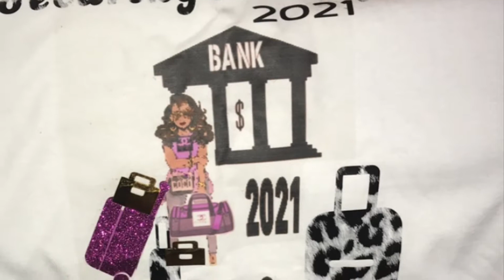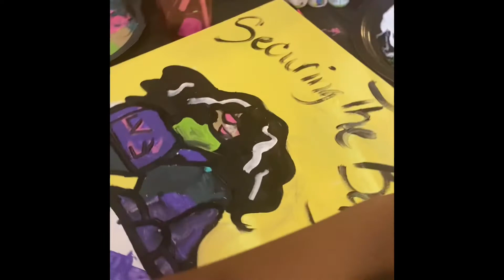NYE 2021 Securing the Bag Paint Party/ Easy DIY party favors Ideas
Be inspired with these easy beginner friendly diy party ideas with luxury Chanel Inspired party favors and more.